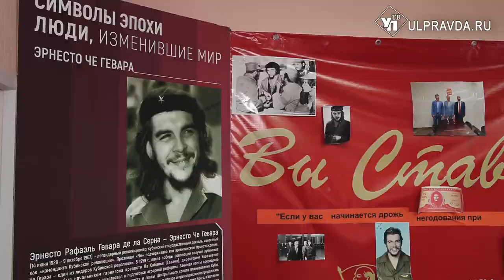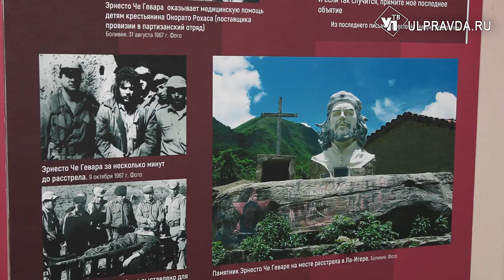В центре Ульяновска открылась выставка, посвященная Че Геваре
Символ эпохи и революции. В Ульяновске заработала выставка, посвященная Эрнесто Че Гевара. Лидер кубинской революции родился 93 года назад. Но даже спустя полвека после смерти команданте помнят во всем мире.